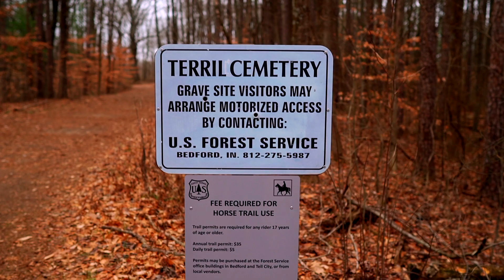Winter in the Woods - Charles C Deam Wilderness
Had a really enjoyable overnighter in Charles C. Deam Wilderness!